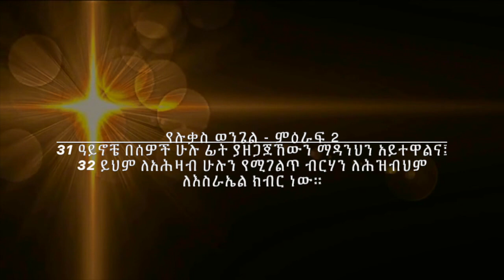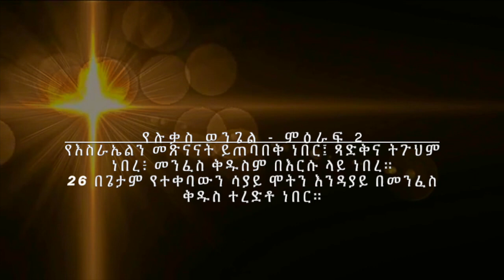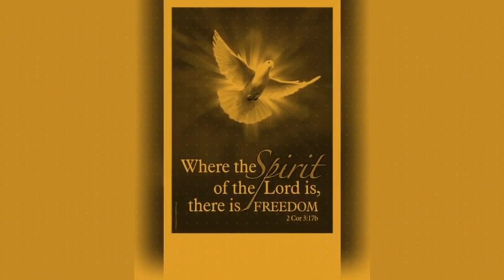ሳታይ አትሞትም (ህልምህ ሳይፈፀም አትሞትም ) ሉቃ 2:25-35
ሉቃ 2:25-35